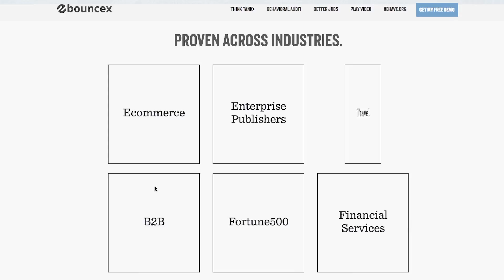What It's like to Be an Integration Engineer at BounceX | UNCUBED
How does BounceX customize their code base so that hundreds of individual campaigns run seamlessly? With a team of integration engineers. Featuring Bethanne Zink, Integration Engineer at BounceX.

Uncubed brings you thrilling tales from great companies.

for an inside look at the products, jobs, and culture of tech and creative, next-gen startups.